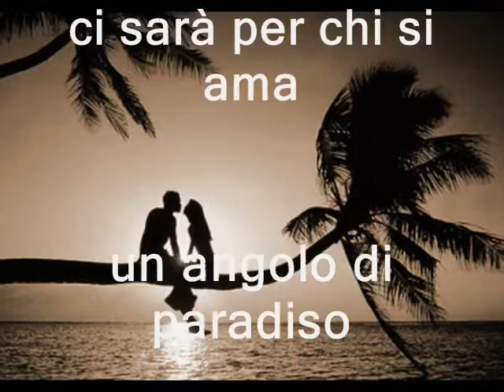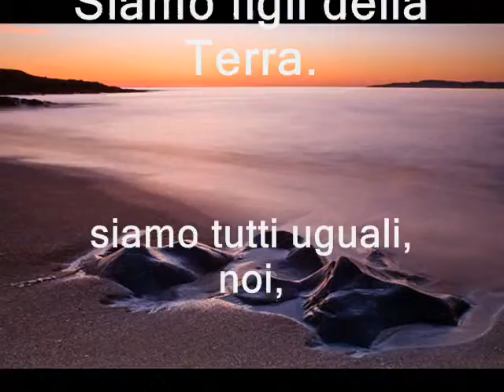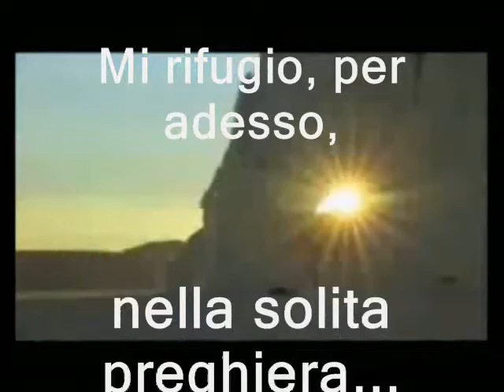I TUOI PERCHE' - Antonello Rondi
Produzione A. Rondi. Album The Voice of Naples - Nuova Canaria.
Brano contro tutte le guerre scritto da Antonello con il prezioso contributo di Gigi D'Alessio. Buon ascolto